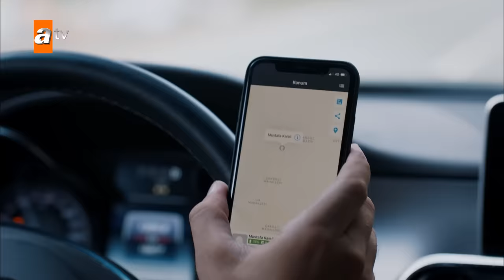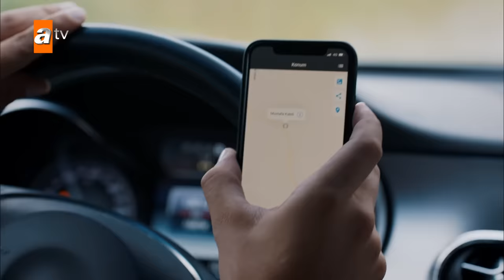Sen Anlat Karadeniz 25. Bölüm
Sen Anlat Karadeniz 25. Bölüm özeti:
Tahir, Mustafa’nın katil olmasına engel olurken kendi öfkesine hakim olamaz. Vedat’la hesaplaşmasını tamamlamaya karar veren Tahir çizgiyi aşar. Nefsine yenilen Tahir için merhametsizliğinin geri dönüşü olacak mı?

Murat, Nazar için endişelenirken sevdiğinin kendisi için Vedat’la olduğunun farkında değildir. Murat için çok büyük bir bedel ödeyen Nazar, her şey için çok geç olduğunu düşünmesine rağmen Murat’ın elinden tutabilecek mi?

Tahir vicdanının sesini dinleyip teslim olmaya karar verir. Zalimliğinin bedelini özgürlüğüyle ödemeye hazır olan Tahir, beklediğinden büyük bir bedel mi ödeyecek? Vedat’ı gömdüğü mezara girerken yanında kimi sürükleyecek?

Yapım - Sinegraf
Oyuncular - Ulaş Tuna Astepe(Tahir), İrem Helvacıoğlu(Nefes), Mehmet Ali Nuroğlu(Vedat), Sinan Tuzcu(Mustafa), Öykü Gürman(Asiye)